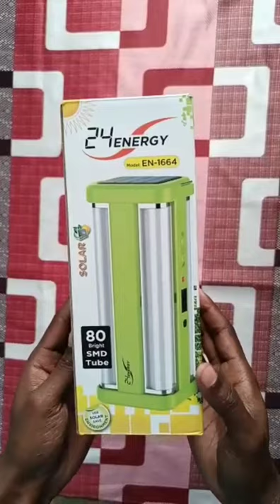Solar Torch Unboxing